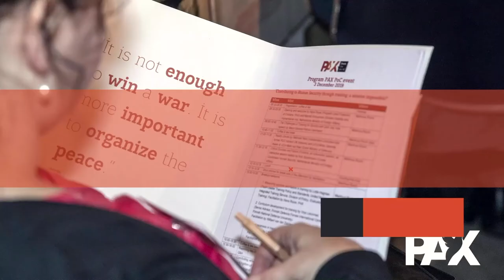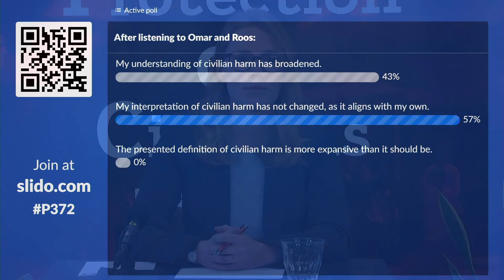PAX Protection of Civilians Conference 2020 - Reverberating effects of the use of Explosive Weapons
On December 1-3, 2020, the PAX Protection of Civilians Conference brought together a network of PoC partners on three key themes: People and Protection, National Contributions to PoC, and the Reverberating Effects of Civilian Harm.

On day 3 (Civilian Harm and Reverberating Effects), Roos Boer (Program Lead Humanitarian Disarmament at PAX) elaborated on the reverberating effects of the use of explosive weapons in Mosul, Raqqa and Hawija and answered questions from the audience. The session was facilitated by Erin Bijl (Project Officer Protection of Civilians at PAX).